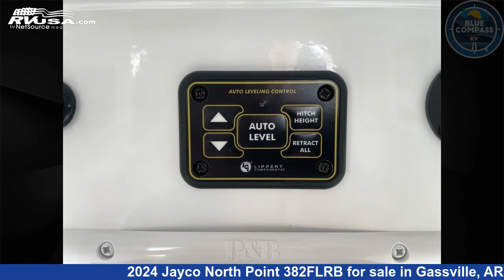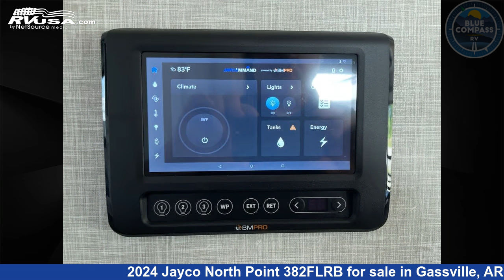Wonderful 2024 Jayco North Point Fifth Wheel RV For Sale in Gassville, AR | RVUSA.com